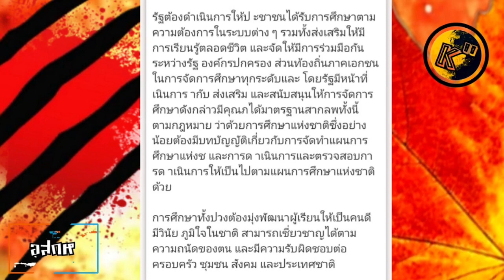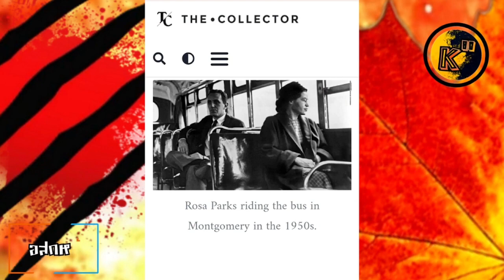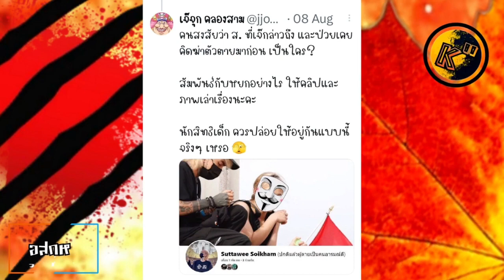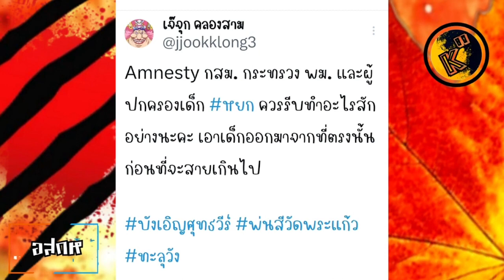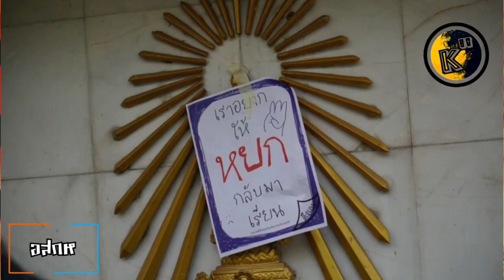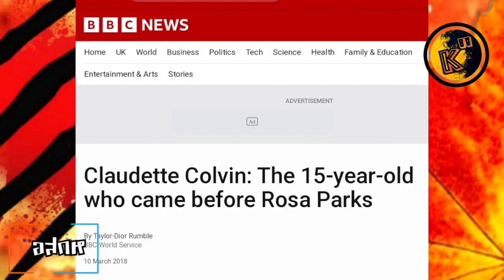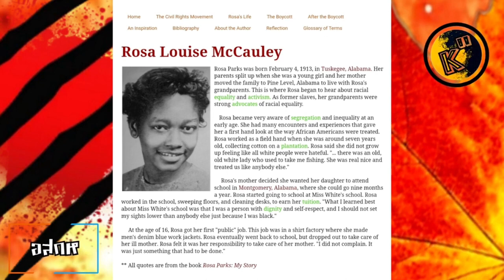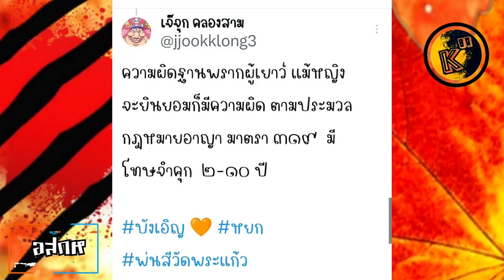อสกห© สศจ. เทวดา#ทักษิณพา904เสื่อม อวย "เจ๊บัว" ลืมอาย เมินเยาวชนชน 112 ช่วยไม่ได้? แส่หาเรื่องเอง!